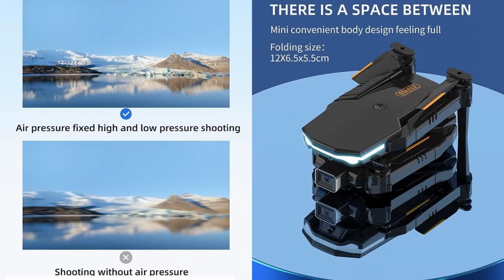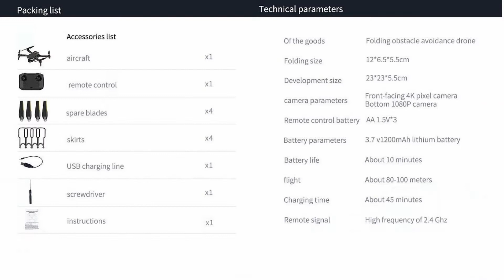H88 Obstacle Avoidance Low Budget 4K Mini Drone – Just Released !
H88 Obstacle Avoidance Low Budget 4K Mini Drone for beginners. Please refer to below Ad from $16.90